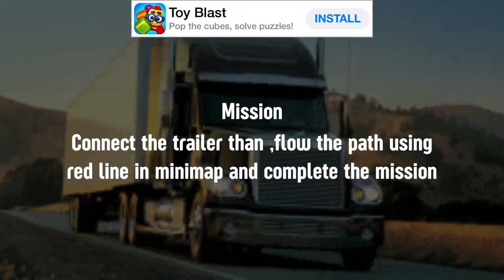Let’s go to work episode | Working as a Truck Driver | Transporting some Trailer￼s | 3￼ /24/22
TikTok🎼 making_videos452 1st account
                   love_god74 2nd account
                   soccer_games_4 3Rd account